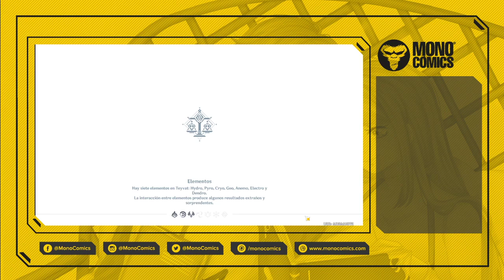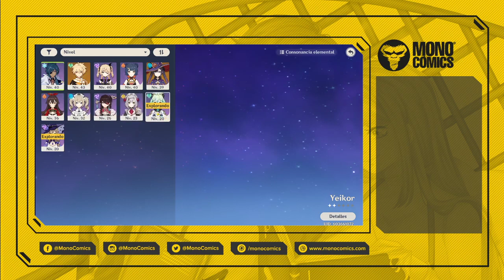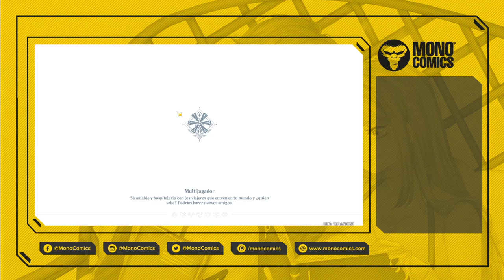Caballeros Honorarios discutiendo de Genshin Impact